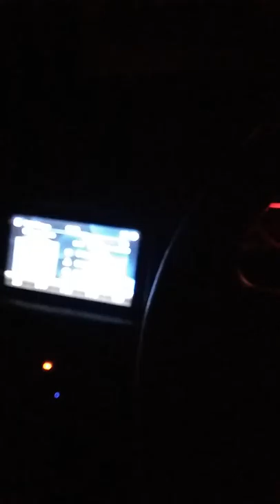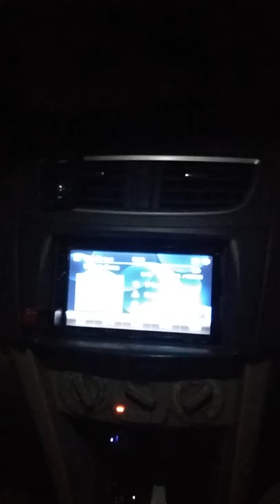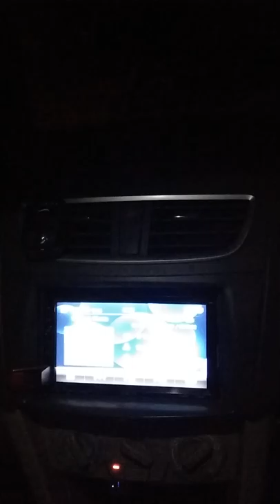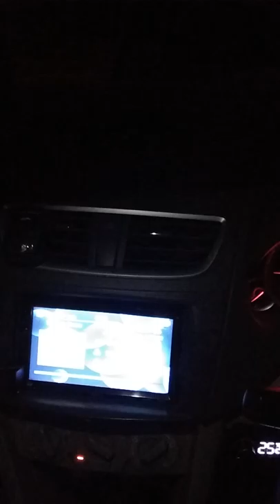Avexis fu6s song: keith don't go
Two way avexis fu6s tweeter vifa peerles xt19nc . Venom vpr2 mk2 dsp.